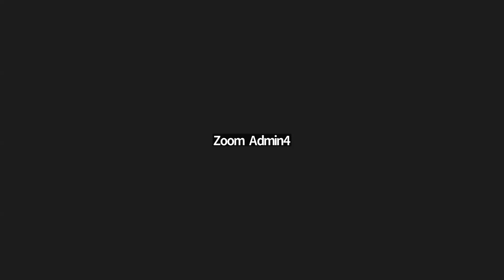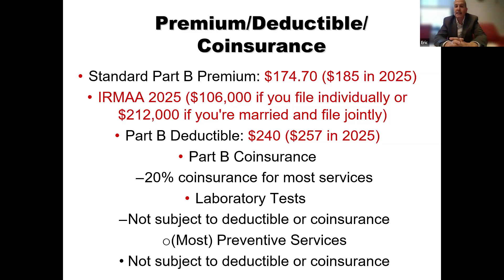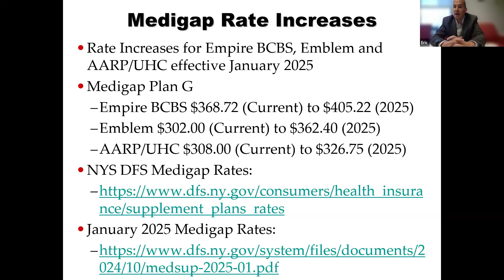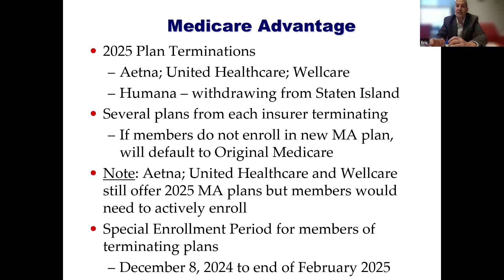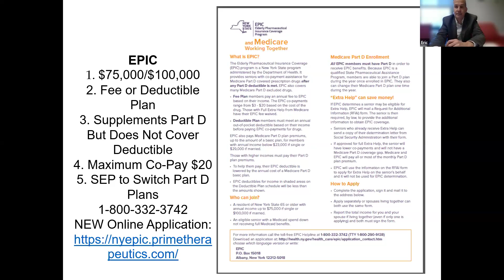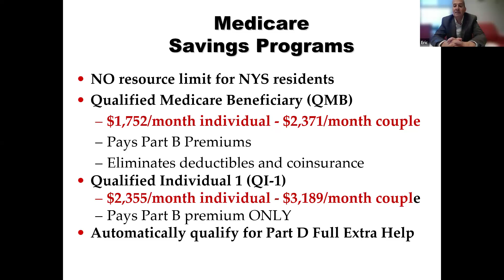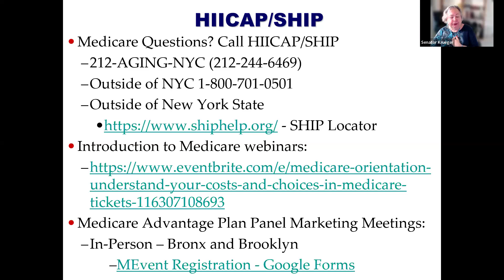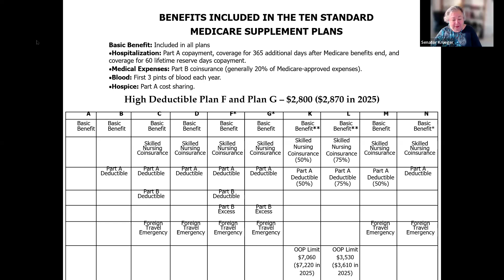Medicare Parts A, B, C and D:Changes You Can Make to Your Coverage in 2025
A Virtual Town Hall recorded on Tuesday, November 12th, 2024, with State Senator Liz Krueger and Eric Hausman, NYC Department for the Aging’s Health Insurance Information and Counseling Program (HIICAP).